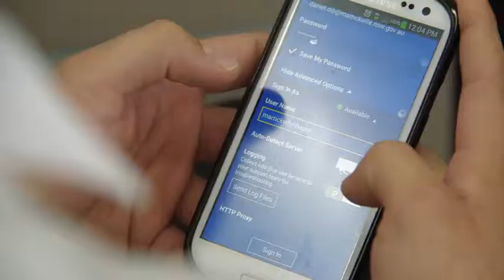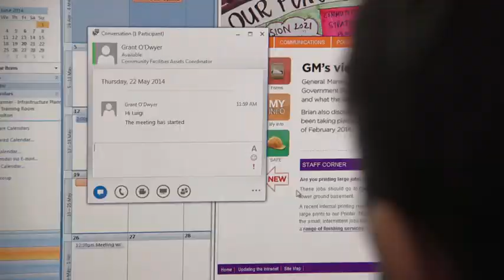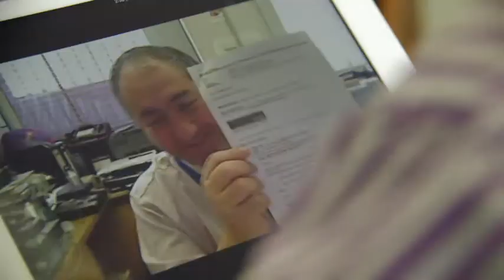Marrickville Council Microsoft Lync Case Study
How do you communicate and collaborate with 80,000 citizens who speak 90 different languages?  Microsoft Lync, that's how.  Find out how Generation-e integrated the Microsoft and Telstra technologies to deliver cost savings, productivity gains through mobility and enable Marrickville Council to provide better services to their diverse citizens.